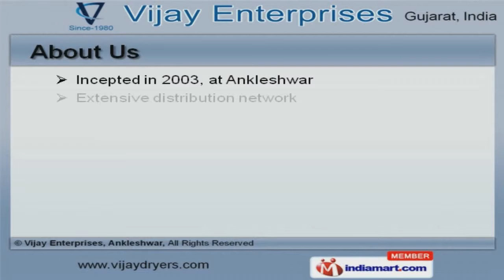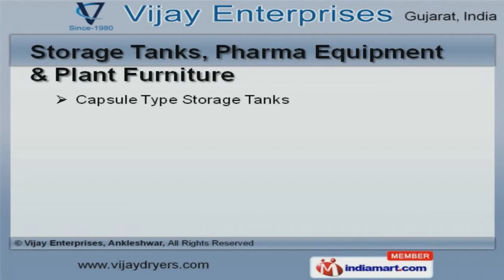Industrial Dryers, Tanks & Ovens by Vijay Enterprises, Ankleshwar, Ankleshwar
Welcome to Vijay Enterprises, Manufacturer and Exporter of Industrial Dryers, Tanks and Ovens. The company was incepted in 2003 at Ankleshwar. Extensive distribution network and immense industry experience help us to cater Food, Chemical, Plastic & other industries. Cadila Healthcare Limited, Wockhardt Limited and Lupin Limited are some of our elite clients and we are backed by Corrosion & abrasion resistance. We offer a wide assortment of Vacuum Tray Dryers, Laboratory Ovens and Dryers. Our Vacuum Tray Dryers, Laboratory Ovens and Dryers are best in the industry amongst others. We offer Storage Tanks, Pharma Equipment and Plant Furniture that are acknowledged for their functionality. Stainless Steel Dustbin and Vacuum Tray Dryers for Chemical Industries offered by us are cost effective. Along with that we offer GMP Model Vacuum Tray Dryer and Storage Tanks for Food Industries that are a class apart. We also provide Plant Accessories and Vacuum Laboratory Ovens for Pharmaceutical Industries that are extremely reliable.